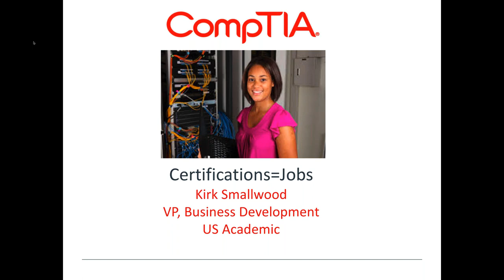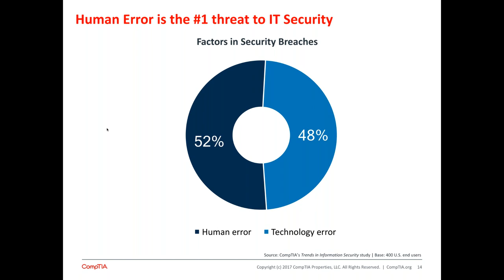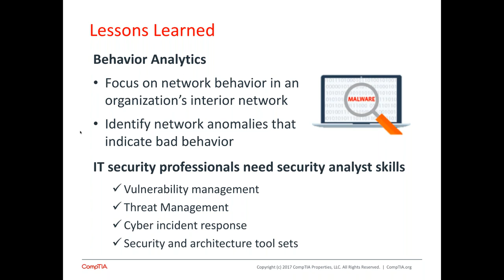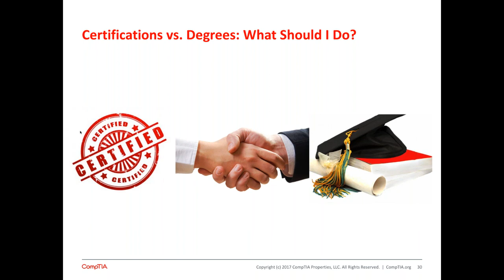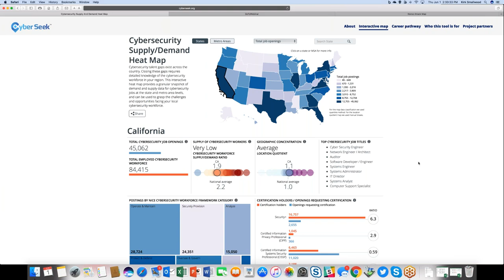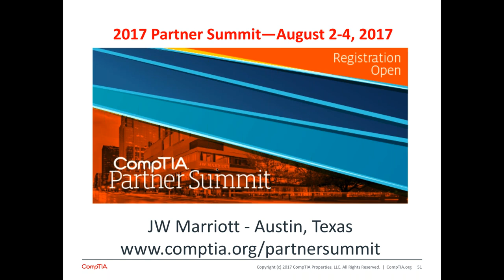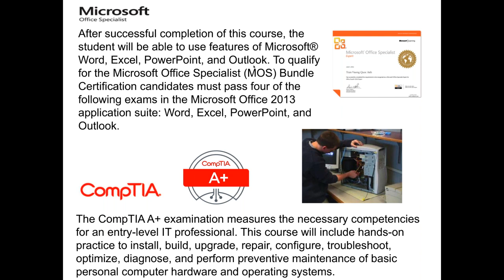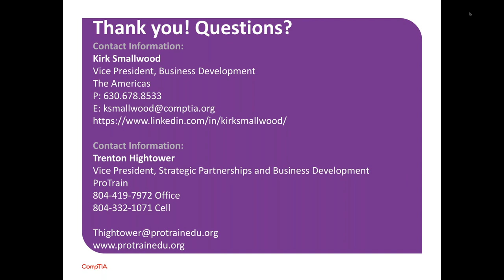IT Certifications = For High Demand, High Growth, and High Pay Jobs – CompTIA webinar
There has been a growth explosion in the IT industry. However, there is an IT skills gap. We will examine how we got here, where the industry is going, and what employers want.